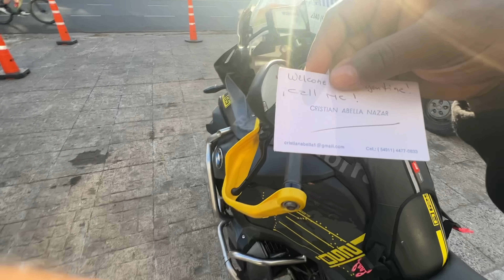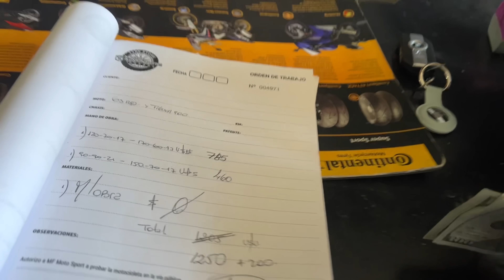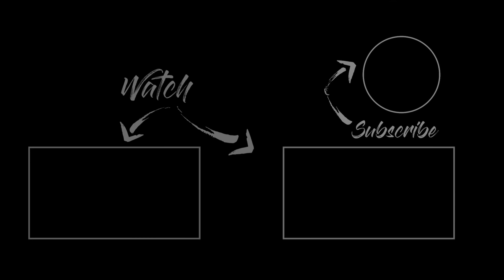Total ஆ Loss ஆகிரீச்சி எல்லாம் 💰Argentina Worst uh 😓| Cherry Vlogs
Welcome back to Cherry Vlogs! 🌍✈️

Join us in Buenos Aires as we dive into the vibrant culture and explore the enchanting landscapes of this South American gem.

In this video, we not only take you on an incredible journey through Argentina but also give you an inside look at how we maintain and service our trusty bike on the road.

Discover the fascinating mechanics and costs of bike repairs, all while comparing them to the currency you know best—Indian Rupees.

Get ready for an adventure that combines travel, mechanics, and financial insights, offering a unique perspective on exploring Argentina by bike!